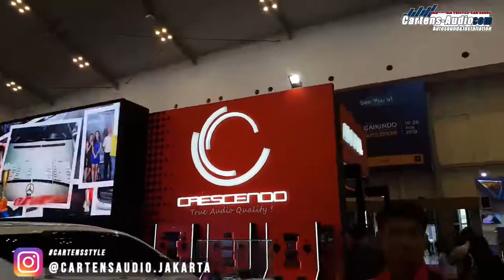[EVENT] GIIAS2018 26th CRESCENDO & GROUNDZERO booth with Cartens Autosound Jakarta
Gelaran INDONESIA AUTOSHOW dari Gaikindo ke 26th Cartens Autosound Jakarta Berpartisipasi di booth Crescendo & GroundZero dengan juga membuatkan mobil demo yang didisplay di booth yaitu mobil peugeot206cc dengan produk tersebut yg keseluruhan instalasi audionya dilakukan oleh Cartens® Autosound Jakarta Selatan

CartensAPP! Car Audio Application Downloadable in googlestore and applestore